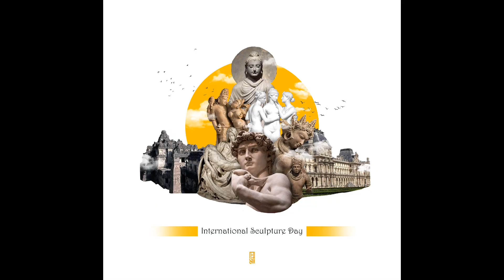Happy International Sculpture Day! 👨🧍‍♂️👩‍🦱👨‍👦👨‍👧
International Sculpture Day Date in the current year: April 24, 2024

International Sculpture Day is an annual celebration established by the International Sculpture Center in 2015. It was created to raise awareness of sculpture as a form of art and help people learn more about famous sculpture masterpieces.
The International Sculpture Center was founded in 1960 at the University of Kansas, but it is currently based in New Jersey. It is a non-profit organization that aims to advance the creation and understanding of sculpture, as well as raise appreciation of its vital contribution to society. The center organizes various events and presents several awards.
The inaugural International Sculpture Day was celebrated on April 24, 2015. There were 12 participating countries, including Australia, Austria, Canada, China, Germany, New Zealand, Spain, Switzerland, the UK, and the United States. They hosted over 50 events. The next year, more countries joined the celebration, including Bolivia, Burkina Faso, Croatia, Denmark, France, Mexico, Nigeria, and Poland. In the holiday's second year, over 200 events took place around the world.